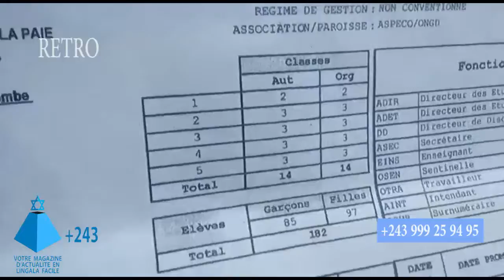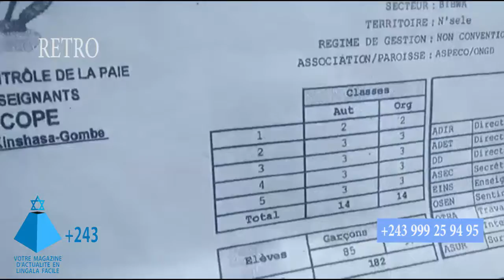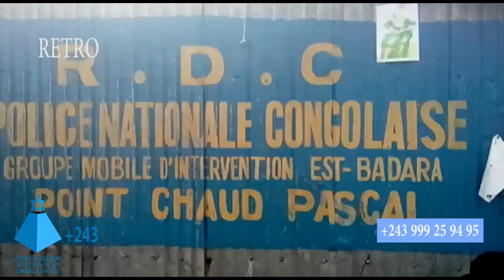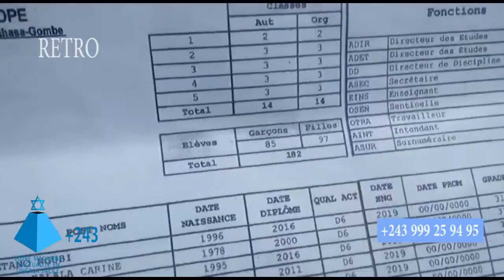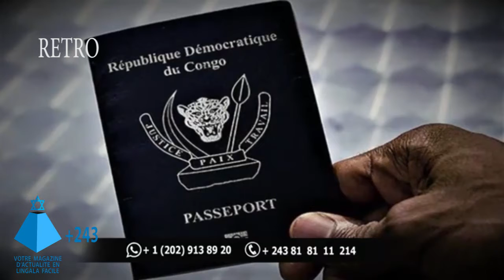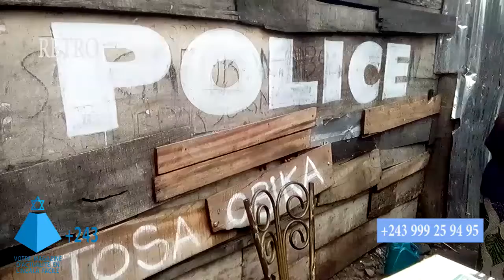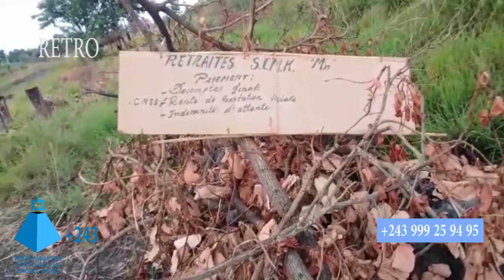MAGAZINE+243 : BA KULUNA BAKABOLI MUTU ELONGI NA 2 PARTIES NA KIMBANSEKE 😭😭😭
des jeunes délinquants communément appelés kuluna ont agressé un monsieur dans la commune de KIMBANSEKE à Kinshasa capital de la République démocratique du Congo.